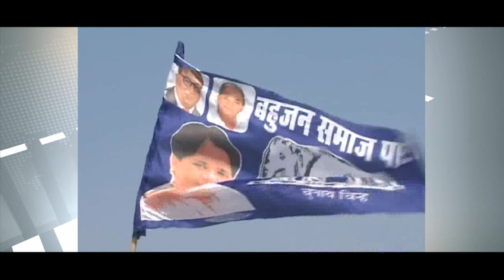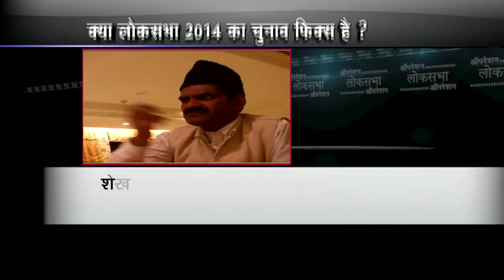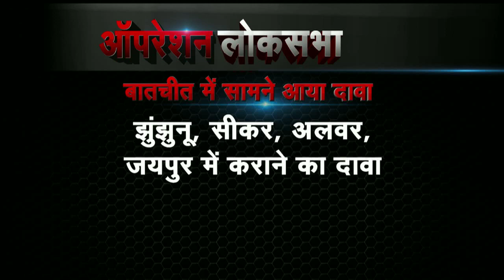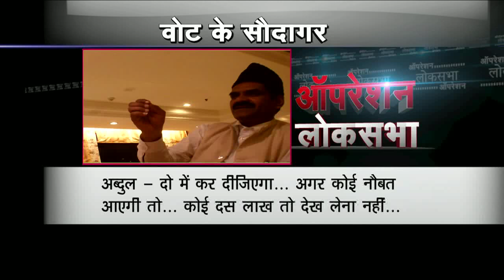LIVE 'Operation Lok Sabha: BSP Leader Abdul Aziz Exposed - Part 2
BSP Leader Abdul Aziz Exposed. News Express Editor-in-Chief Vinod Kapri and Managing Editor Ravikanth Mittal addresses the media over the much talked about 'Operation Lok Sabha'. After the major

success of Operation Prime Minister, News Express is once again out with a major Sting Operation called the 'Operation Lok Sabha'. The Operation Lok Sabha is to reveal the major malpractices carried out by the Political parties of the country in order to purchase vote and loop holes in the entire Lok Sabha election. The revelation

raises question on the biggest election system of the largest democracy of the World.